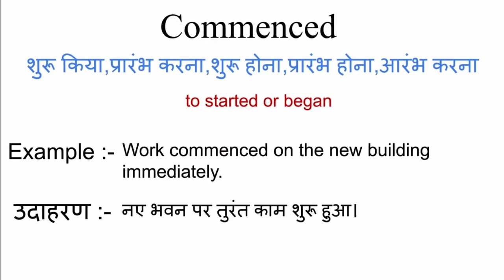Commenced meaning in hindi | commenced ka matlab kya hota hai | word meaning in hindi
Commenced meaning in hindi
Commenced ka matlab kya hota hai
english to hindi
word meaning
what is commenced
Commenced का हिंदी अर्थ